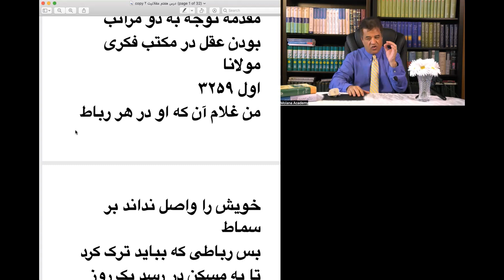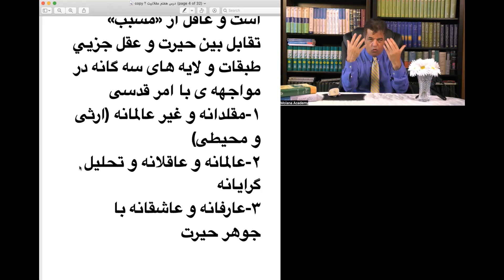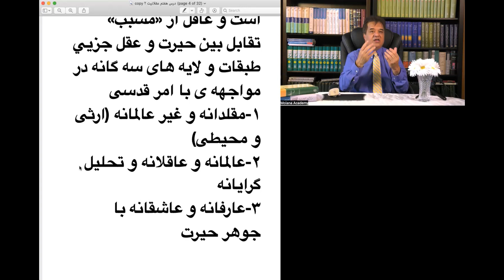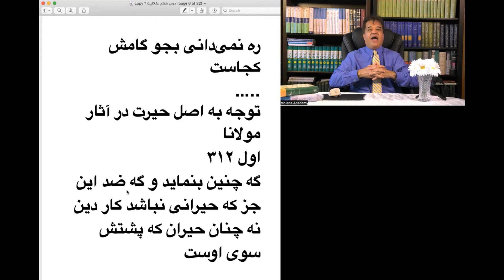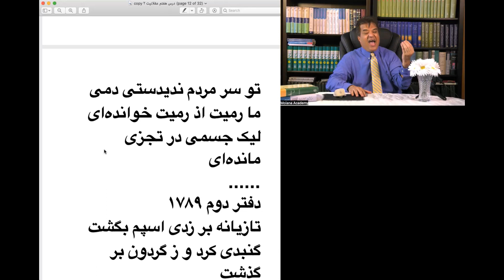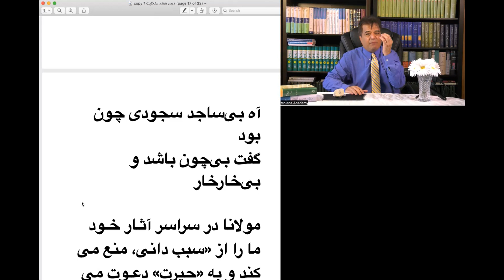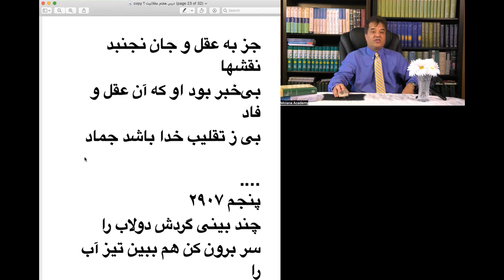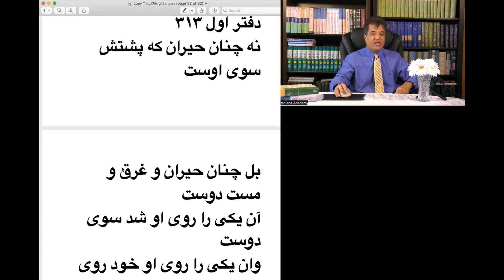حیرت عشق و زیرکی عقل از منظر مولانا بحث عقلانیت جلسه ی هفتم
بنام خدا موضوع بحث:عقل و عقلانیت از منظر مولانا  قسمت هفتم
مقدمه توجه به ذو مراتب بودن عقل در مکتب فکری مولانا
اول ۳۲۵۹
من غلام آن که او در هر رباط
خویش را واصل نداند بر سماط
بس رباطی که بباید ترک کرد
تا به مسکن در رسد یک روز مرد
گرچه آهن سرخ شد او سرخ نیست
پرتو عاریت آتش‌زنیست
سوم ۱۹۶۱
بی نهایت حضرتست این بارگاه
صدر را بگذار صدر تست راه
ادامه ی بحث خصوصیات عقل جزئی

۳- عقل جزوی «سببدان» است و غافل از «مسبب»
تقابل بین حیرت و عقل جزيي
طبقات و لایه های سه گانه در مواجهه ی با امر قدسی
۱-مقلدانه و غیر عالمانه (ارثی و محیطی)
۲-عالمانه و عاقلانه و تحلیل گرایانه
۳-عارفانه و عاشقانه با جوهر حیرت
سوم ۴۸۴
این تردد حبس و زندانی بود
که بنگذارد که جان سویی رود
این بدین سو آن بدان سو می‌کشد
هر یکی گویا منم راه رشد
این تردد عقبهٔ راه حقست
ای خنک آن را که پایش مطلقست
بی‌تردد می‌رود در راه راست
ره نمی‌دانی بجو گامش کجاست
اول ۳۱۲
گه چنین بنماید و گه ضد این
جز که حیرانی نباشد کار دین
نه چنان حیران که پشتش سوی اوست
بل چنان حیران و غرق و مست دوست
جبر و اختیار
پنجم ۳۲۱۴
هم‌چنین بحثست تا حشر بشر
در میان جبری و اهل قدر
گر فرو ماندی ز دفع خصم خویش
مذهب ایشان بر افتادی ز پیش
چون برون‌شوشان نبودی در جواب
پس رمیدندی از آن راه تباب
چونک مقضی بد دوام آن روش
می‌دهدشان از دلایل پرورش
تا نگردد ملزم از اشکال خصم
تا بود محجوب از اقبال خصم
تا که این هفتاد و دو ملت مدام
در جهان ماند الی یوم القیام
معراج
چهارم ۳۸۰۰
احمد ار بگشاید آن پر جلیل
تا ابد بیهوش ماند جبرئیل
چون گذشت احمد ز سدره و مرصدش
وز مقام جبرئیل و از حدش
گفت او را هین بپر اندر پیم
گفت رو رو من حریف تو نیم
باز گفت او را بیا ای پرده‌سوز
من باوج خود نرفتستم هنوز
گفت بیرون زین حد ای خوش‌فر من
گر زنم پری بسوزد پر من
حیرت اندر حیرت آمد این قصص
بیهشی خاصگان اندر اخص
بیهشیها جمله اینجا بازیست
چند جان داری که جان پردازیست
چهارم بیت ۷۶۰
اتصالی بی‌تکیف بی‌قیاس
هست رب‌الناس را با جان ناس
لیک گفتم ناس من نسناس نی
ناس غیر جان جان‌اشناس نی
ناس مردم باشد و کو مردمی
تو سر مردم ندیدستی دمی
ما رمیت اذ رمیت خوانده‌ای
لیک جسمی در تجزی مانده‌ای
دفتر دوم ۱۷۸۹
تازیانه بر زدی اسپم بگشت
گنبدی کرد و ز گردون بر گذشت
محرم ناسوت ما لاهوت باد
آفرین بر دست و بر بازوت باد
حال من اکنون برون از گفتنست
اینچ می‌گویم نه احوال منست
نقش می‌بینی که در آیینه‌ایست
نقش تست آن نقش آن آیینه نیست
نامصور یا مصور گفتنت
باطل آمد بی ز صورت رَستنت
پنجم ۲۴۹۰
آسمان شو ابر شو باران ببار
ناودان بارش کند نبود به کار
آب اندر ناودان عاریتیست
آب اندر ابر و دریا فطرتیست
فکر و اندیشه‌ست مثل ناودان
وحی و مکشوفست ابر و آسمان
آب باران باغ صد رنگ آورد
ناودان همسایه در جنگ آورد
مولانا » دیوان شمس » غزلیات »
غزل شمارهٔ ۱۰۹۵
داد جاروبی به دستم آن نگار
گفت کز دریا برانگیزان غبار
باز آن جاروب را ز آتش بسوخت
گفت کز آتش تو جاروبی برآر
کردم از حیرت سجودی پیش او
گفت بی‌ساجد سجودی خوش بیار
آه بی‌ساجد سجودی چون بود
گفت بی‌چون باشد و بی‌خارخار
دفتر پنجم ۷۹۰
از مبدل هستی اول نماند
هستی بهتر به جای آن نشاند
هم‌چنین تا صد هزاران هستها
بعد یکدیگر دوم به ز ابتدا
از مبدل بین وسایط را بمان
کز وسایط دور گردی ز اصل آن
واسطه هر جا فزون شد وصل جست
واسطه کم ذوق وصل افزونترست
از سبب‌دانی شود کم حیرتت
حیرت تو ره دهد در حضرتت
این بقاها از فناها یافتی
از فنااش رو چرا برتافتی
چهارم ۳۷۲۱
مورکی بر کاغذی دید او قلم
گفت با مور دگر این راز هم
که عجایب نقشها آن کلک کرد
هم‌چو ریحان و چو سوسن‌زار و ورد
گفت آن مور اصبعست آن پیشه‌ور
وین قلم در فعل فرعست و اثر
گفت آن مور سوم کز بازوست
که اصبع لاغر ز زورش نقش بست
هم‌چنین می‌رفت بالا تا یکی
مهتر موران فطن بود اندکی
گفت کز صورت مبینید این هنر
که به خواب و مرگ گردد بی‌خبر
صورت آمد چون لباس و چون عصا
جز به عقل و جان نجنبد نقشها
بی‌خبر بود او که آن عقل و فاد
بی ز تقلیب خدا باشد جماد
پنجم ۲۹۰۷
چند بینی گردش دولاب را
سر برون کن هم ببین تیز آب را
تو همی‌گویی که می‌بینم ولیک
دید آن را بس علامتهاست نیک
گردش کف را چو دیدی مختصر
حیرتت باید به دریا در نگر
آنک کف را دید سر گویان بود
وانک دریا دید او حیران بود
آنک کف را دید نیتها کند
وانک دریا دید دل دریا کند
آنک کفها دید باشد در شمار
و آنک دریا دید شد بی‌اختیار
آنک او کف دید در گردش بود
وانک دریا دید او بی‌غش بود
چهارم ۱۴۰۲
داند او کو نیک‌بخت و محرمست
زیرکی ز ابلیس و عشق از آدمست
زیرکی سباحی آمد در بحار
کم رهد غرقست او پایان کار
هل سباحت را رها کن کبر و کین
نیست جیحون نیست جو دریاست این
وانگهان دریای ژرف بی‌پناه
در رباید هفت دریا را چو کاه
عشق چون کشتی بود بهر خواص
کم بود آفت بود اغلب خلاص
زیرکی بفروش و حیرانی بخر
زیرکی ظنست و حیرانی نظر
عقل قربان کن به پیش مصطفی
حسبی الله گو که الله‌ام کفی
هم‌چو کنعان سر ز کشتی وا مکش
که غرورش داد نفس زیرکش
که برآیم بر سر کوه مشید
منت نوحم چرا باید کشید
چون رمی از منتش بر جان ما
چونک شکر و منتش گوید خدا
تو چه دانی ای غرارهٔ پر حسد
منت او را خدا هم می‌کشد
کاشکی او آشنا ناموختی
تا طمع در نوح و کشتی دوختی
کاش چون طفل از حیل جاهل بدی
تا چو طفلان چنگ در مادر زدی
یا به علم نقل کم بودی ملی
علم وحی دل ربودی از ولی
با چنین نوری چو پیش آری کتاب
جان وحی آسای تو آرد عتاب
چون تیمم با وجود آب دان
علم نقلی با دم قطب زمان
خویش ابله کن تبع می‌رو سپس
رستگی زین ابلهی یابی و بس
اکثر اهل الجنه البله ای پسر
بهر این گفتست سلطان البشر
زیرکی چون کبر و باد انگیز تست
ابلهی شو تا بماند دل درست
ابلهی نه کو به مسخرگی دوتوست
ابلهی کو واله و حیران هوست